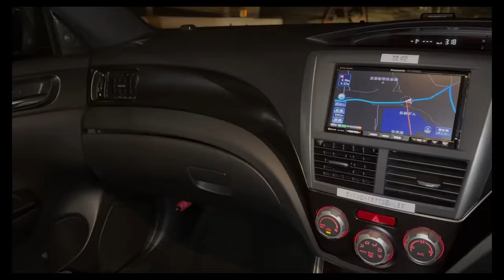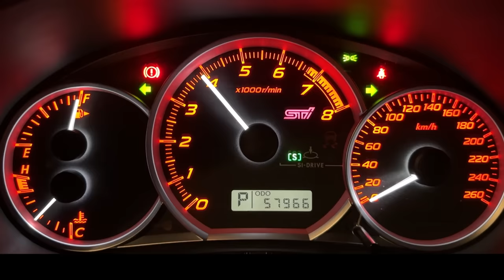【前輪の接地感を消すほどの加速】シャシーに見合わぬエンジン出力。恐怖と不安がなぜか事故には直結しない世界【スバル インプレッサ wrx sti a-line】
新車価格が315万円である、2010年式のインプレッサＷＲＸ　ＳＴＩ　Ａ－Ｌｉｎｅに乗って行きます。

車体サイズは4580×1795×1470mm
車両重量は1490kg
エンジンは2457ccの水平対向4気筒ターボ
　最大出力は300馬力(6200回転)
　最大トルクは350Nm(2800~6000回転)
トランスミッションは5AT(6MTも選べる。)